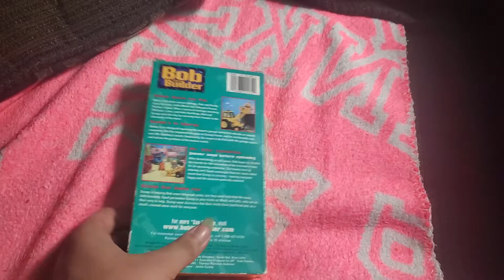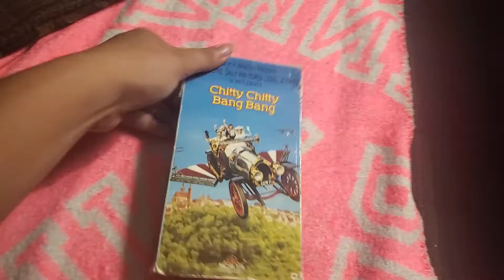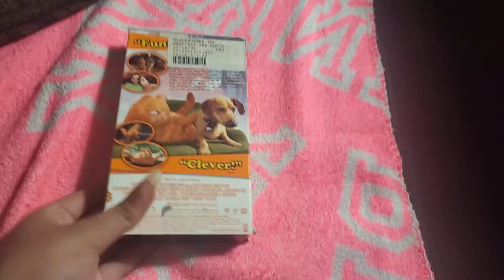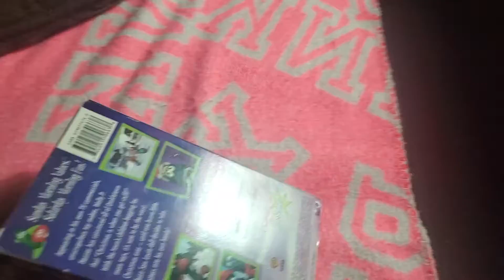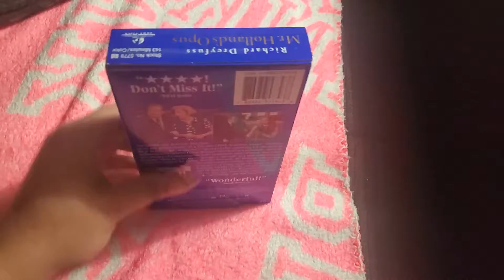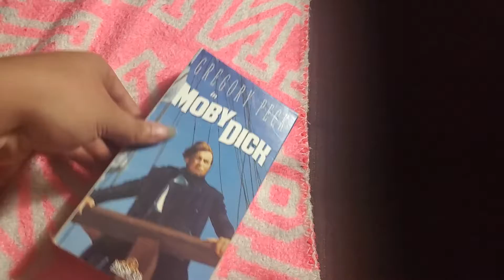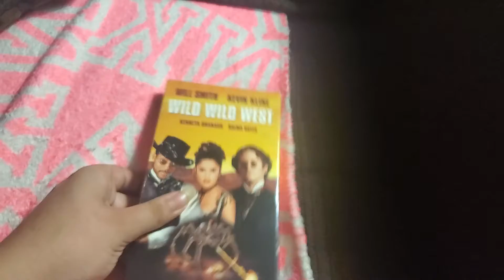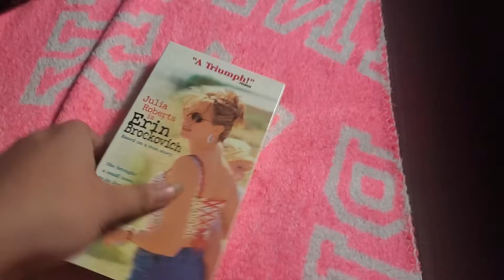Showing Random Tapes #1 (Part 3)